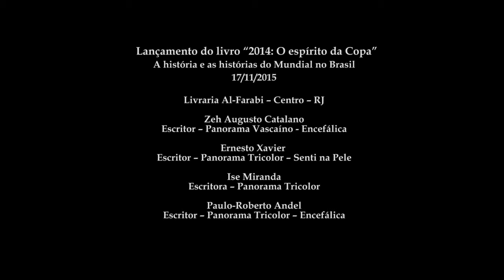2014 O espírito da Copa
Lançamento do livro “2014: O espírito da Copa”
A história e as histórias do Mundial no Brasil
17/11/2015

Livraria Al-Farabi – Centro – RJ
Zeh Augusto Catalano
Escritor – Panorama Vascaíno - Encefálica
Ernesto Xavier
Escritor – Panorama Tricolor – Senti na Pele
Ise Miranda
Escritora – Panorama Tricolor
Paulo-Roberto Andel
Escritor – Panorama Tricolor – Encefálica
Agradecimentos
Panorama Tricolor
Panorama Vascaíno
Encefálica
Otraspalabras!